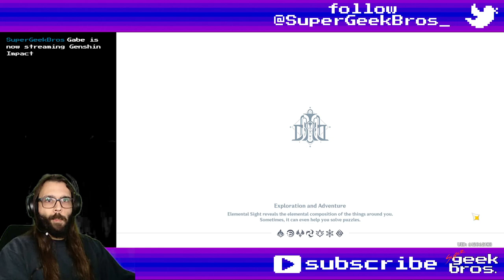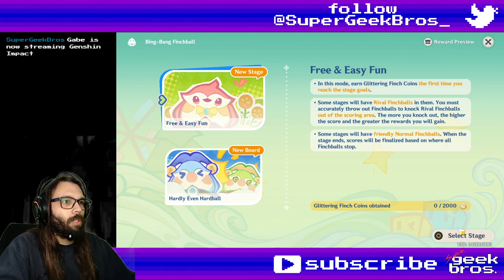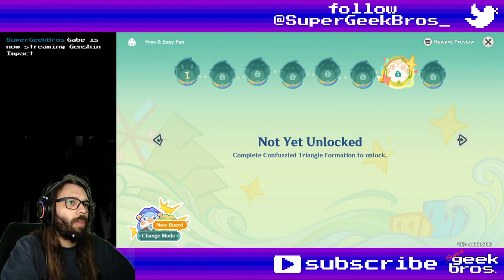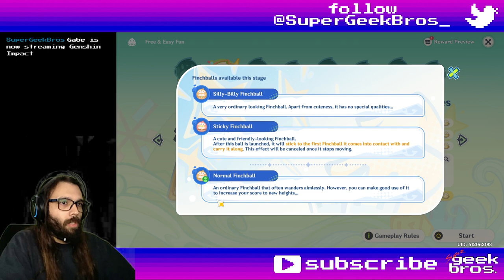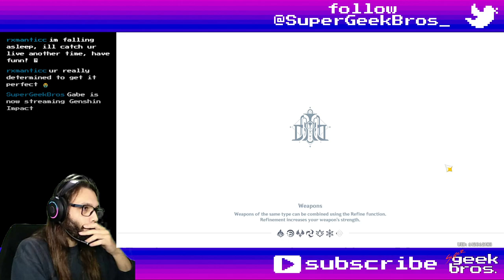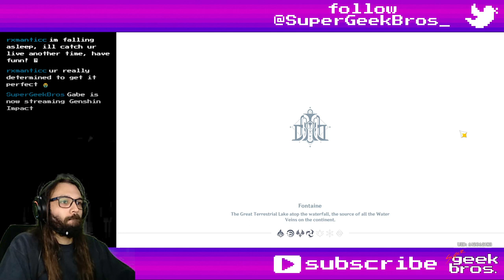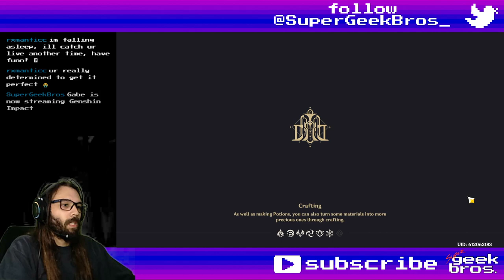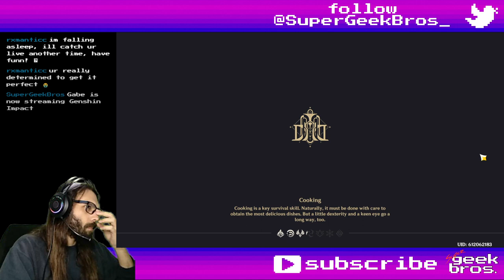Bing-Bang Finchball | Genshin Impact event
Title: Bing-Bang Finchball | Genshin Impact event